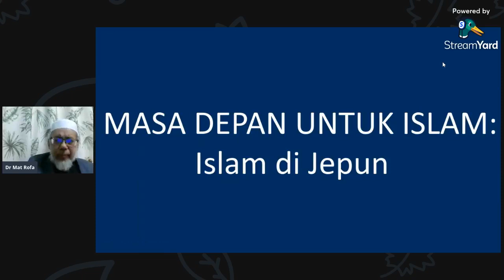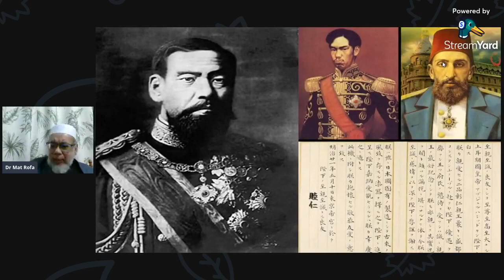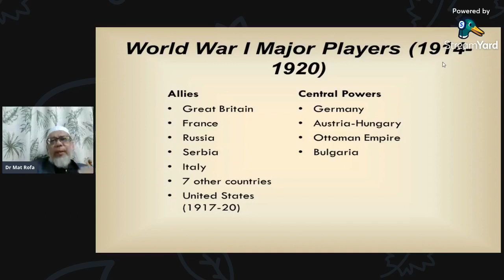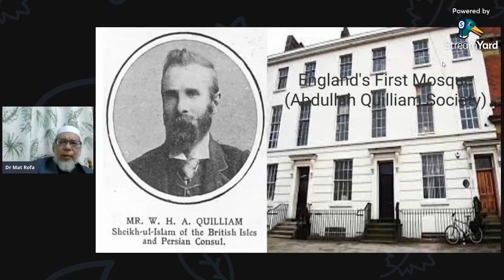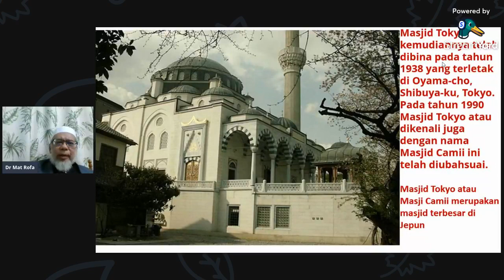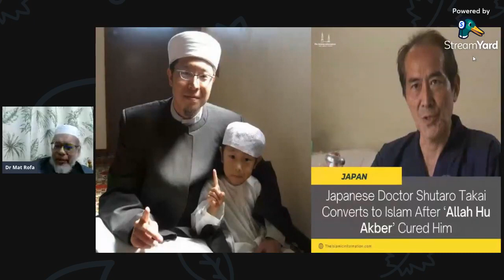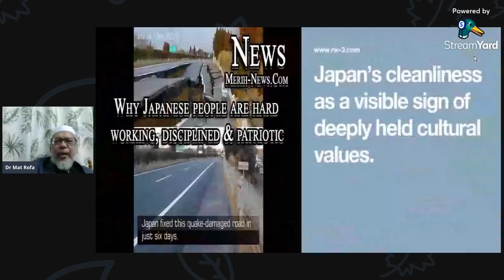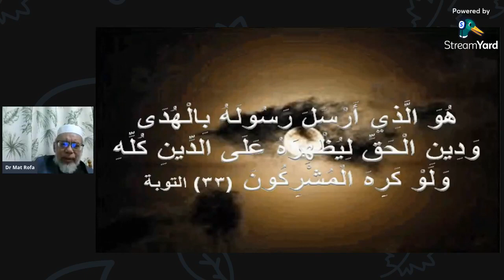🔴MASA DEPAN UNTUK ISLAM: Islam di Jepun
Abd Halim Noda dan Khalil Yamada diisytihar sebagai dua orang terawal yang memeluk Islam di Jepun. Pengislaman mereka ada kaitan dengan hubungan Jepun-Uthmaniyyah pada akhir kurunke-19. Kerajaan Uthmaniyyah mempunyai peranan yang besar dalam penyebaran Islam di Jepun. Syeikh Abd Rashid Ibrahim dan Syeikh Jarjawi merupakan dua tokoh mewakili Uthmaniyyah menyampaikan mesej Islam di Jepun. Kuliah mengajak pendengar untuk melihat perkembangan Islam yang berlaku pesat di Jepun kini. Bahkan Islam dianggap agama yang paling cepat berkembang di Jepun. Pelbagai lapisan masyarakat mula menerima Islam sebagai cara hidup mereka, termasuk beberapa orang saintis terkenal mereka.